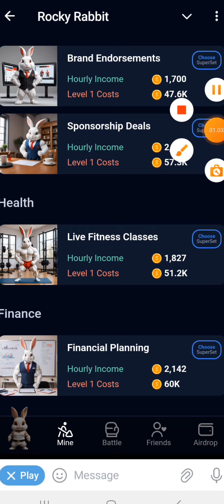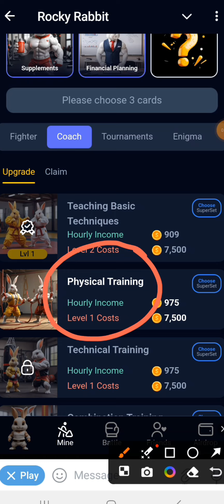ROCKY RABBIT COMBO 27 JULY | ROCKY RABBIT TODAY COMBO | ROCKY RABBIT DAILY COMBO